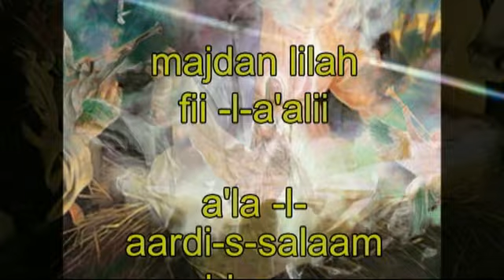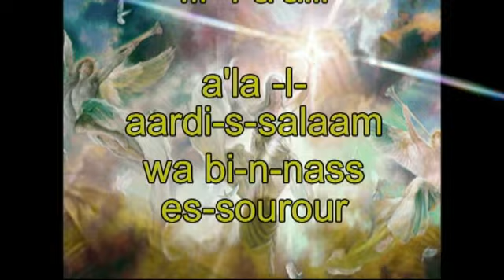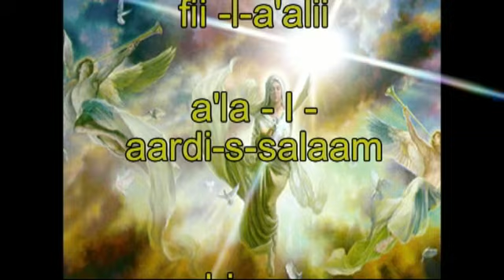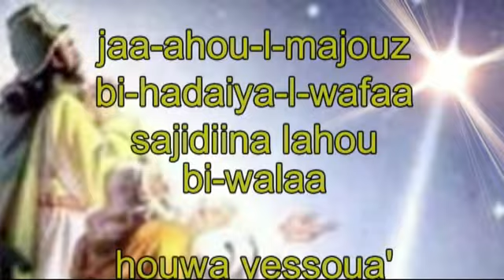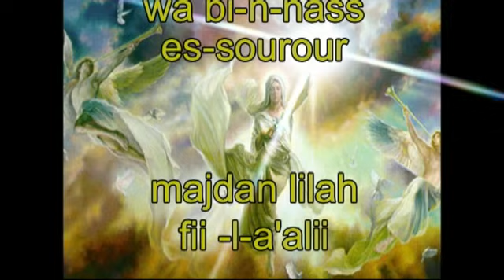Arabic xmascarol : atal ala rouat - texte latine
arabic Christmassong
cantique de Noël arabe

Eglise Protestante Arabe de Bruxelles
Protestant Arabic Church of Brussels
الكنيسة الانجيليه العربية بركسل